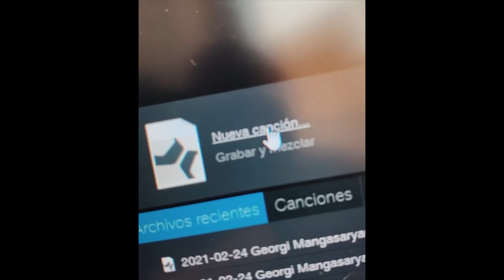💥 ISAAC Sigue con Marina 💥 | La isla de las tentaciones 3 🔥